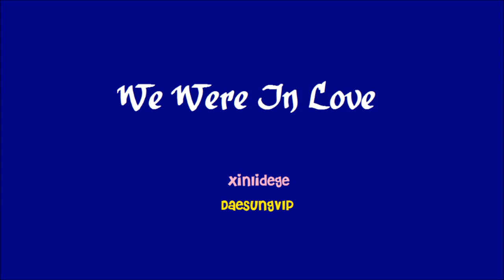티아라 T-ARA & 다비치 Davichi - 우리 사랑했잖아 We Were In Love [Duet w/ DaesungVIP]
first duet with my dongsaeng Jaime ♥ finally released it so she'll stop bugging me about it ;x

i got this awesome instrumental from:
instrumentaldotbeat

xinlidege as Haeri & Soyeon
DaeSungVIP as MinKyung, HyoMin, HwaYoung & JiYeon

[Soyeon] Uri sarang haet janha, jebal nal ullijima
Ojik naegen neo hana ppunya

[Haeri] Nuneul gama do boyeo, kwireul maga do deullyeo

[Hae/So] Jebal nal tteona kajima

[JiYeon] Eodu wotdeon nae salme, bichi dwe eojun saram
Neomu na sojung han saram

[MinKyung] Haru jina go, tto jina do, deo geuriwo jyeo
I norael haneun jigeum do

[Soyeon] Dora olgeot gataseo, dashi olji mollaseo
Oneul do neoreul kitaryeo

[MinKyung]Neoneun moreuji, neon moreuji, apa haneun nal

[MinKyung] Sesang gwa neo dul junge, taek haramyeon hana ([Haeri] Ah~ Ohh~)
Nae jeonbul bbae asa do, neora myeon nan joha
Najina bamina, sarange nan mok mareun ja
Neol ijen ijja, ireon naye gat ja
Neun dajimi tto dashi, nareul ullyeo, deullyeo

[HyoMin] Neo ege bara neungeon ojik neoya
Neo eobshin amugeot do halsu eobtneun naya
I norael deureumyeon jebal neo dorawa, dorawa
Sarang hamyeon halsurok, jeomjeom yawi eo man ga ([Haeri] Ah~)
Ojik naegen neo hana ppunya ([Haeri] neo hana ppunya)

[Haeri] Uri sarang haet janha, jebal nal ullijima

[Hae/Hyo] Nal dugo tteona kajima

[HwaYoung] Yeah uh uh ([Haeri] Ah~)
Gyeolguk neon doraseo, naneun tto magaseo
Jajonshim da beorigo, michin cheok neol ttaraseo
Gaseumi dwiryeo nareul da geuchigo malhaesseo
Sesange hana ppunin, neol ilhji neun mallaesseo
Naneun tto utneun cheok
Geunyang meoljjeong hancheok
Neo ege bureu neun, majimak naye i norae

[SoYeon] Jebal nal tteona kajima